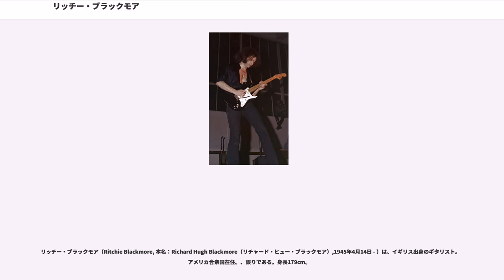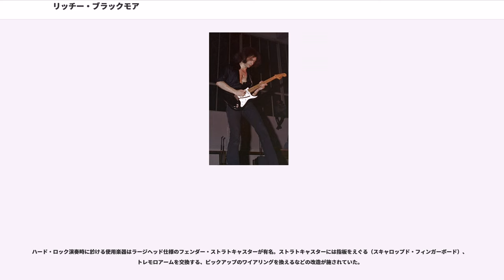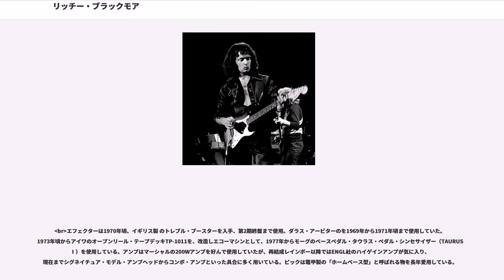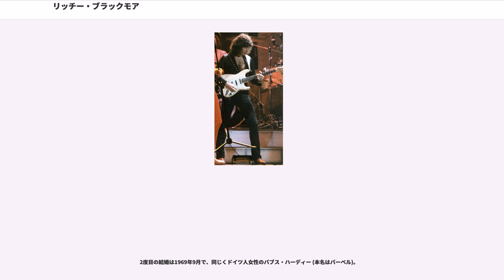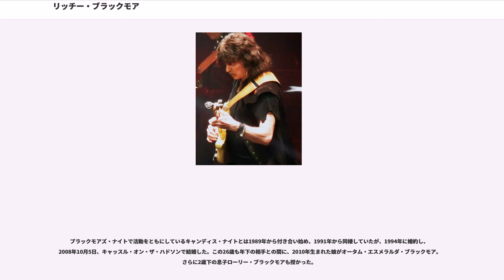リッチー・ブラックモア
ディープ・パープルのメンバー
ウェストン＝スーパー＝メア出身の人物

リッチー・ブラックモア（Ritchie Blackmore, 本名：Richard Hugh Blackmore（リチャード・ヒュー・ブラックモア）,1945年4月14日 - ）は、イギリス出身のギタリスト。アメリカ合衆国在住。、誤りである。身長179cm。

ディープ・パープルの元メンバーとして有名。その後、別のロックバンド・レインボーを率いた。現在はフォーク・ロック・プロジェクト、ブラックモアズ・ナイトで活動している。

「ローリング・ストーンの選ぶ歴史上最も偉大な100人のギタリスト」において2003年は第55位、2011年の改訂版では第50位。2016年、ディープ・パープル名義でロックの殿堂入り。

1970年代はブルースロック全盛期にありながらロック・ギターにクラシック音楽のフレーズを導入。ロックの音楽の幅を大きく押し広げ、1970年代以降のハードロックシーンに計り知れない影響を与えた。「スモーク・オン・ザ・ウォーター」、「ブラック・ナイト」、「ハイウェイ・スター」、「紫の炎」、「スピード・キング」など多くの演奏を録音。

また、ストラトキャスターの多用、ステージの最後でのギター破壊など、彼のステージパフォーマンスは、ハードロック、ヘヴィメタルにおけるギターヒーロー像として現在にも受け継がれている。

イングランド西部の保養地、サマセット州ウェストン＝スーパー＝メアで生まれ、ロンドン近郊ミドルセックス州ヘストンで育つ。

11歳の誕生日に、当時の価格で7ポンドのスパニッシュ・ギターを父親からプレゼントされ、その後、クラシック・ギターのレッスンを約1年間受ける(自身のコメントによると、フレットを押さえる時に小指が使えるのは、その時のレッスンが生きているから)。

14歳の時、初めてエレクトリックギターのカール・ヘフナー (Höfner)・クラブ＝50 を手にした彼は、人前で初めての演奏を披露した。こうしてエレクトリックギターの魅力に取り憑かれた彼は、当時近所に住んでいたギタリスト、ビッグ・ジム・サリヴァンに師事し、ギターの腕前を向上させていった。

1960年、初のプロ・ユース・エレクトリックギター、ギブソンES335を手に入れる。その後、学校を卒業した彼はロンドンのヒースロー空港で技師として働き始めるが、音楽への情熱を捨てきれず、ジャズ・ギターの練習やバンド活動にいそしんでいた。またこの頃から、スキッフル・バンドのザ・ドミネイションズやザ・サフォナイツ、ザ・デトネイターズ、マイク・ディーン・アンド・ザ・ジェイウォーカーズといったローカル・バンドでセッションを行っていた。

その後、そういった活動に見切りをつけ、ドイツのハンブルクに渡った時、でスクリーミング・ロード・サッチと出会い、セッションを行った。さらに後日、ブラックモアを気に入ったロード・サッチは、自身のバンドであるロード・サッチ・アンド・ヒズ・サベージス に加入させた。ロード・サッチという人物は音楽的な実力よりもショーマンとしての能力に秀でていると評されているミュージシャンであり、このバンドに在籍した2年間、ロード・サッチは、実力はあっても地味な印象しかなかったブラックモアにメイクをさせ、ステージで大きなアクションをするように要請した。ロード・サッチとのセッションと平行して、「」 のヒットで知られるトルネイドースのレコーディング・セッションなどもこなし、次第に実績を蓄えていく。

1963年からは、RGMスタジオのセッション・ミュージシャンとなり、トム・ジョーンズや上記のテルスターで知られる売れっ子プロデューサーのジョー・ミーク (Joe Meek) の下で多くのセッション活動をこなした。同年、トーネイドーズのベーシストでもあった歌手ハインツ・バート (Heinz) の伴奏を務めている。6月には再度ハンブルクに行き、ジョー・ミークの関連でジ・アウトローズ(The Outlaws) に加入した。アウトローズはメインとしてレコードを出す傍ら、上記のハインツやジーン・ヴィンセントの伴奏も手がけているが、1964年5月に脱退。リッチーを気に入っていたハインツの要請で、彼のバンドであるハインツ・アンド・...